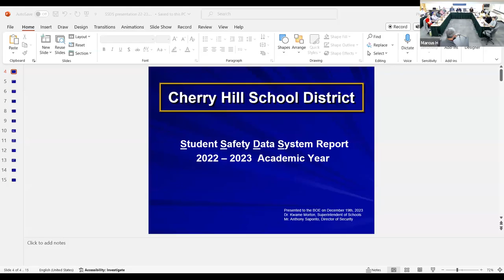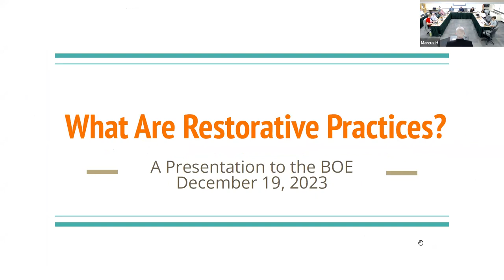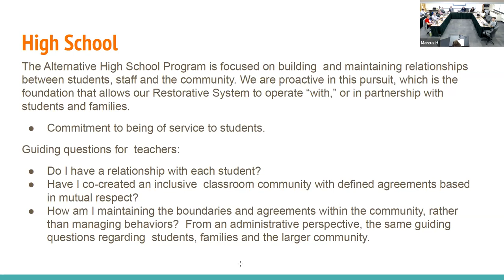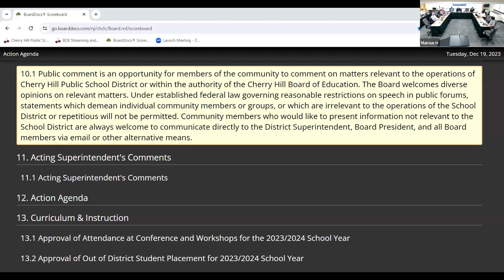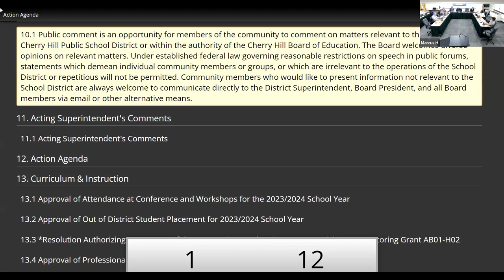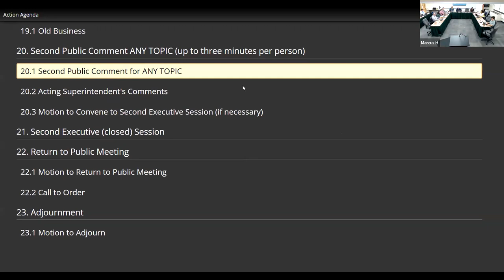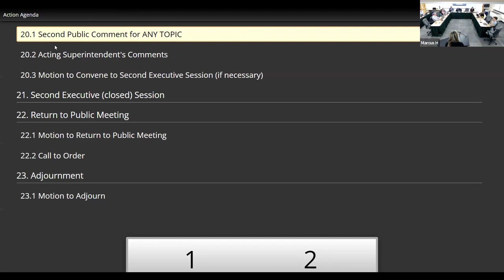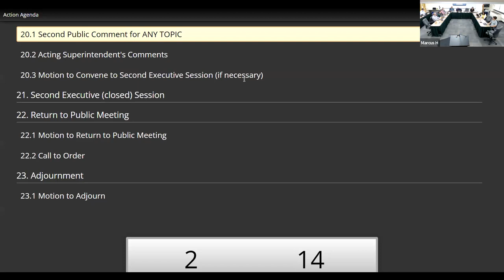BOE Meeting 12/19/23